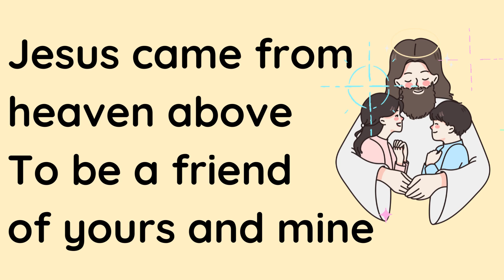God's Best Gift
Sabbath School Teachers'  Resource for GraceLink curriculum for Kindergarten division ages 3-4